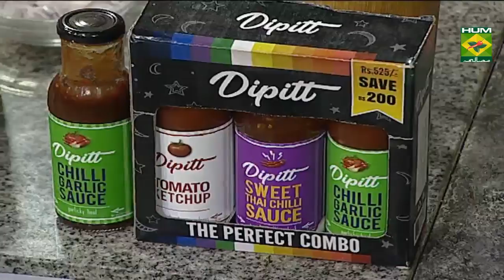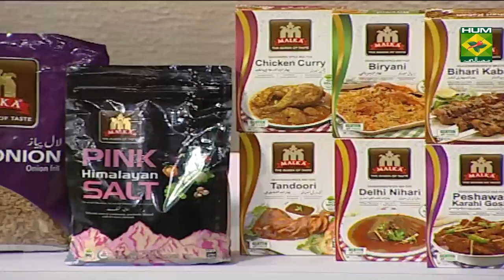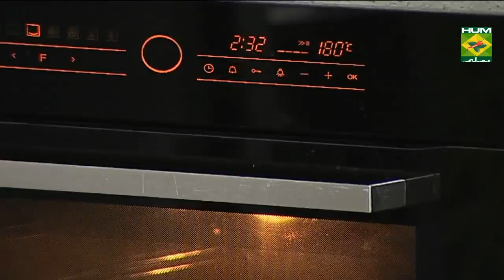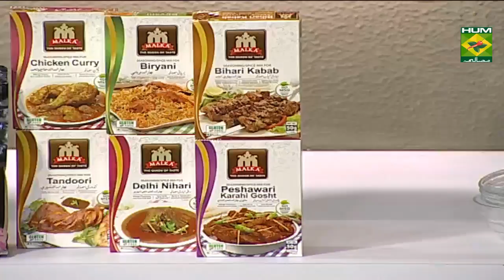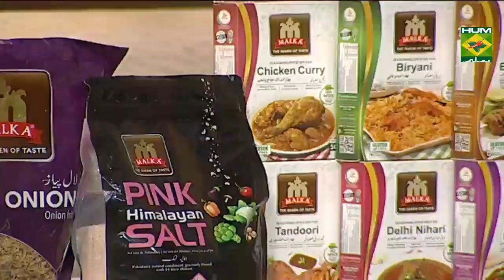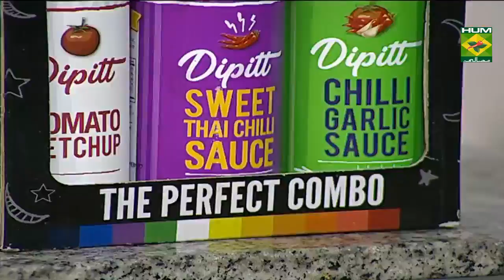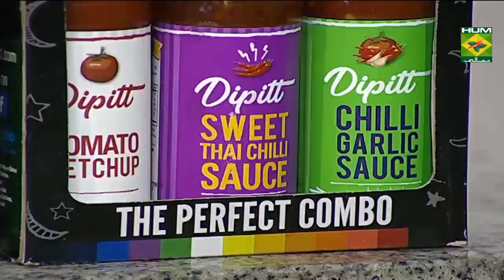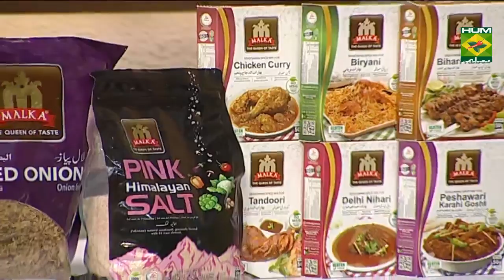How to make best Red Velvet Cupcakes | Food Diaries | Masala TV Show | Zarnak Sidhwa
Learn to make best Red Velvet Cupcakes by our baking expert Zarnak Sidhwa.

Watch this Masala TV video to learn how to make Red Velvet Cupcakes ,Punjabi Tarka Daal and Curried Chicken. This show of Food Diaries with Chef Zarnak Sidhwa aired on 11 September 2019.

Ingredients:
Flour   2-1/2 cups
Caster sugar  1-1/2 cups
Oil    1-1/2 cup
Buttermilk  1 cup
Eggs   2
Red food coloring 2 oz bottle
Ingredients for Icing:
Icing sugar   2 cups
Butter    ½ cup
Cream cheese  8oz

Method:
In a bowl, mix all ingredients together and pour in cupcake cases lined in a cupcake tin and bake at  180 degrees C for about 20 minutes, or till a skewer inserted in centre comes out clean. For the icing, beat the icing sugar, butter, cream cheese and vanilla essence. Spread or pipe over the cupcakes and serve.

Punjabi Tarka Daal:
Ingredients:
Split green gram/split red lentil 1 cup
Chopped tomato   1
Sliced onion    1 medium
Oil/clarified butter   ½ cup
Punjabi Tarka Daal  ¼ packet
Method:
Heat 2 tbsp oil or clarified butter and fry onion for 3 minutes. Then add garlic, 2 tbsp masala and 1 cup lentils and cook for 3 minutes. Now add tomato, green chilies and as required water and let it cook till lentil gets tender. Heat rest of the oil or clarified butter in a pan then add whole red chilies, cumin seeds, curry leaves and ½ tbsp masala and cook for 1 minute. Then give tempering on daal and serve.

Curried Chicken:
Ingredients:
Chicken     1 kg
Cloves     4
Aniseed    1 tsp
Chopped coriander 1 bunch
Fenugreek leaves  1 tbsp
Method:
Heat 2 tbsp oil and sauté 1 onion. Grind onion along with coriander powder and red chili powder. To make the Curry, heat 3 tbsp oil. Add whole spices and let them splutter. Add the small onion and fry it till it turns golden brown. Add chicken and sauté it. Now add ginger garlic paste and fry. Add the masala paste, turmeric powder and all spice powder. Fry it well. Now add the coconut milk and let it cook. Add the lemon juice and cover the lid once the chicken is cooked, garnish it with coriander leaves, sprinkle fenugreek leaves and serve hot with steamed rice.